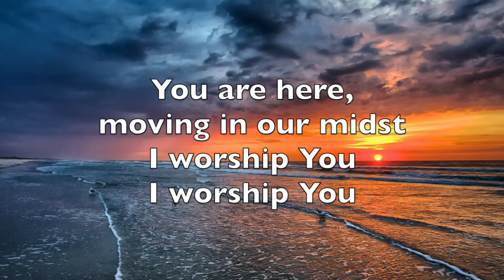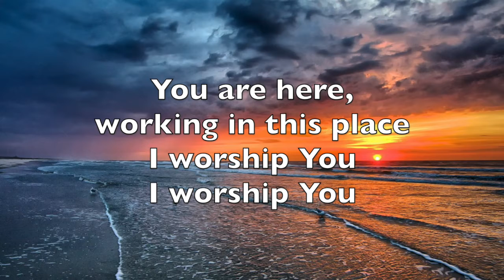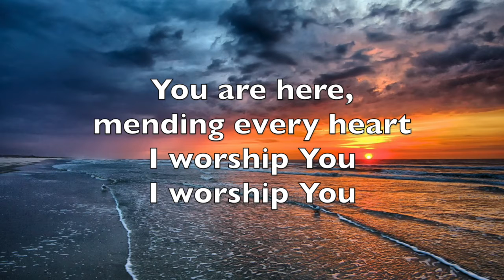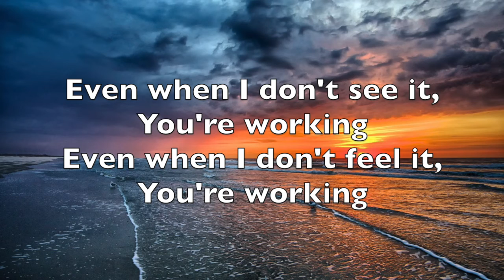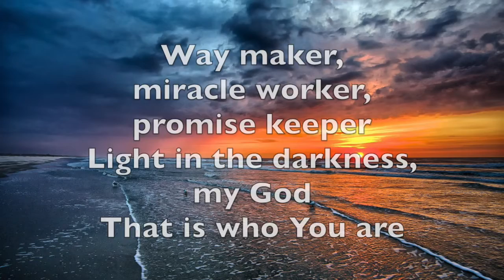WAY MAKER - Praises with Egan Yip, January 23, 2021